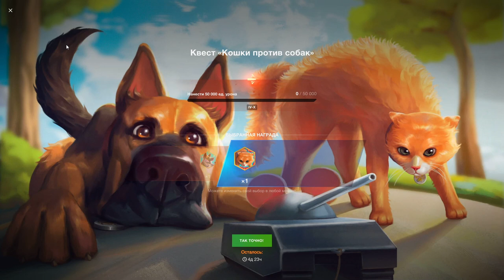РЖУ...!!! САМЫЙ НЕЗАМЕТНЫЙ КВЕСТ "Кошки против собак" в wot Blitz 2023 | WOT-GSN